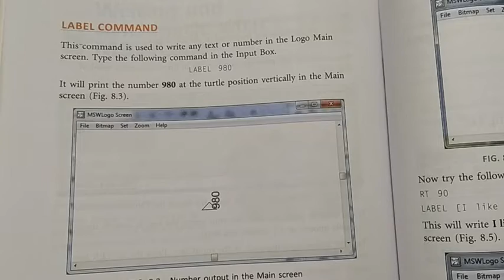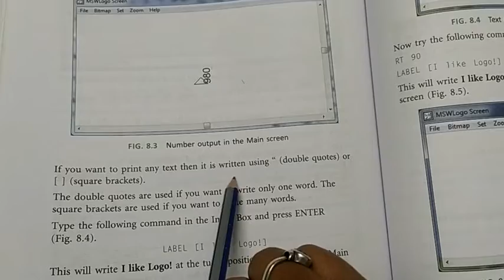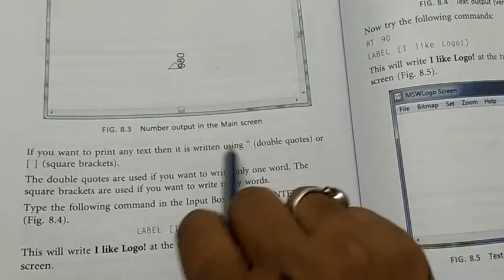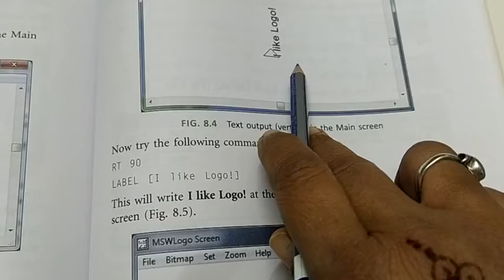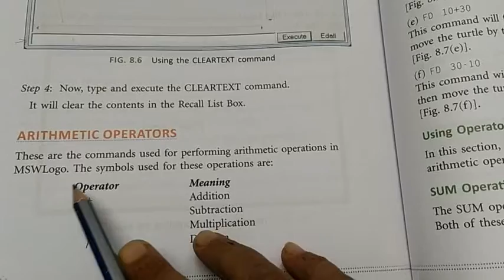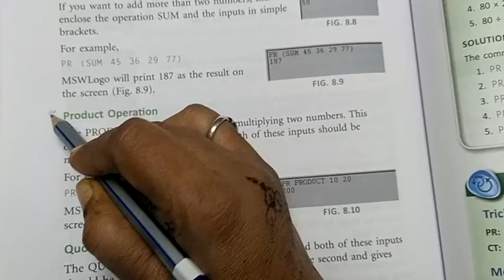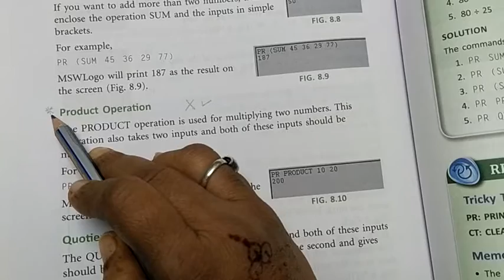Std 5 EM Computer L 8 Arithmetic with MSW Logo P 2 By Shilpaupadhyay